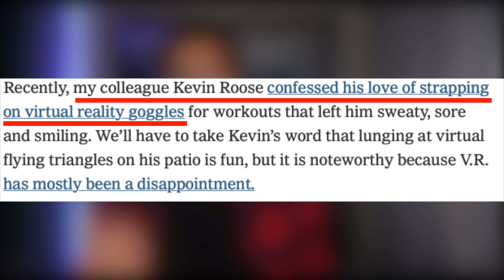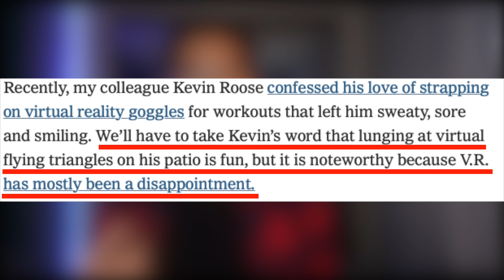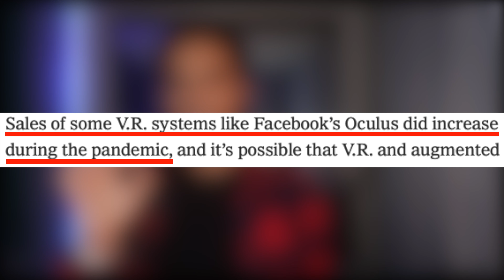VR is NOT a Hit... That's Okay || My Response to the Absurd NY Times Article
Today we’re doing things a little differently. The NY Times put out an absurd article about the state of VR and it’s so unfair, contradicting throughout and close minded, that I had to say something.

Oculus: Playtest_Youtube

Chapters:
00:00 Intro
00:14 The Article
07:11 Xbox Game Pass VR
07:40 Mare Surprise Release
08:24 Giveaway Winner
09:00 Outro

Original news show idea, influenced by Mystic’s Let’s Talk PlayStation